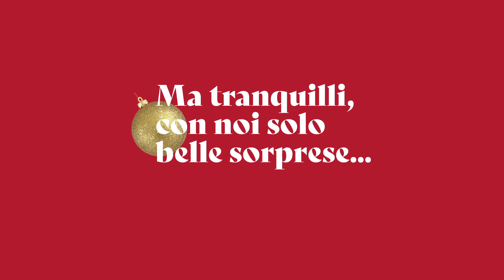Incipit - Auguri 2022